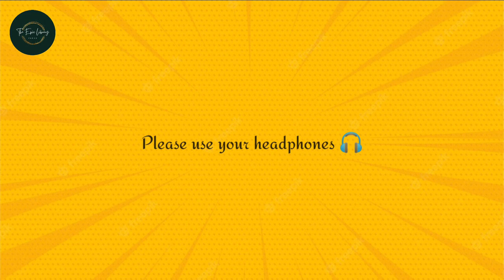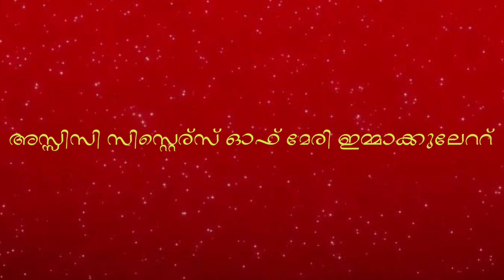A Life Story of Kerala Damian | Msgr. Joseph KW Thomas Kandathil | Founder SH Hospital Cherthala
Joseph was born on October 27, 1904, the third son of Varkey Thomas and Claramma. He was born in Kandathil Family, an ancient family in Vaikom chempu. His father, Varkey Thomas, was the older brother of the late Archbishop Mar Augustine Kandathil. The loyalty and beliefs of the family lead Joseph to the path of God.
After finishing high school, he joined the Ernakulam Minor Seminary. After completing his studies there, he was sent to the Major Seminary in Mangalore for further studies. There he fell ill once or twice. He has to be admitted to Fr. Muller Hospital. At that time, he strengthens his friendship with chief physician Dr. L P Fernandes and his advice gives a new dimension to Br. Joseph's life. He was a regular visitor to the Leprosy Hospital near Fr. Muller Hospital. He is inspired by the dedicated attitude of the doctors. After completing his seminary studies, Br. Joseph was ordained as a father on December 17, 1933. Then he appointed as assistant Vicar of St. Mary's Church, Muttom, Cherthala. Fr. Joseph travels throughout Cherthala to preach the gospel. Meanwhile, the father sees some people who have been left with leprosy and sores and worms all over their bodies.  He was determined to do something for them.
He rented a building near the Carmelite monastery near mottom church and administered homeopathic medicines to the sick. He gained a good knowledge of homeopathy from Fr. Muller Hospital, Manglore. However, realizing that allopathic medicine was more effective, father sent his assistant P J Antony to Kothamangalam Dharmagiri Hospital for four months training and then to Angamaly LF for two months training. He takes care of the sick until Antony returns. But that puts a lot of workload on him. So father sought help from the nearby Carmelite monastery. Sr. Regina and Sr. Josephine is also assigned to assist him. At the same time P J Antony returns after training. Then Father started an orphanage near the medical center. But the lack of experienced nurses hinders their services. Following this, at the request of Fr. Kandathil, Fr. Panjikkaran the founder of the Dharma Giri Sisters, sent two sisters to Bangalore to teach nursing. Later, a few sisters from SD Convent, Alua come to his aid and send the Carmelite Sisters back.
At the same time, father begins to care for the lepers and to clean and dress their sores. Many people with leprosy come to the Muttom market in search of father's clinic. But this is causing fear and opposition among the people living in the area. The horror of leprosy was so great at that time. Realizing that his activities could not continue there, the father begins to search for another suitable place. Then he found a place 5 km south of Muttam Market. The desolate place was called Anatharaveli and was overgrown with weeds and bushes. There was also a crematorium where the dead were cremated. People were afraid to go there even during the day time as it was home to scary creatures like stray dogs and eagles. the place was owned by Mr. Luke Antony Kandathiparambil. He was a parishioner of Muttam Church and a great believer. Father met with Luke Anthony and informed him of his need. He then gave away 4 and a half acres of land and father bought it in the name of the Archdiocese of Ernakulam.
He then approached the government and church authorities for permission to start a leprosy hospital. After obtaining all the necessary permits, father decided to clean up the area and build a perimeter wall.  He knocks on many doors to get financial help for the work. Having received help from many quarters, father begins work on the perimeter wall. But even then there is opposition from the people and a part of the perimeter wall is being torn down. But some good people with influence among the people are intervening and telling them the need and purity of purpose of the leprosy hospital. Thus the work of the perimeter wall continues and over time it is completed. The locals then call the place Mathilakam.

Chapters

00:00 – Introduction
00:53 – Childhood
01:30 – Joining Seminary
02:50 – Dedicating life for lepers
03:32 – Starting services
05:04 – Hindrances
05:41 – Finding new place
06:34 – Compound wall
07:54 – Narrow escape from death
09:14 – New congregation
10:24 – Conclusion